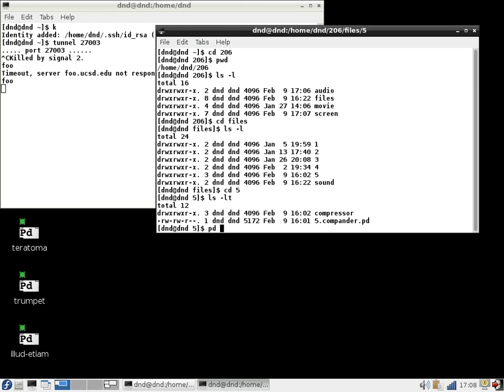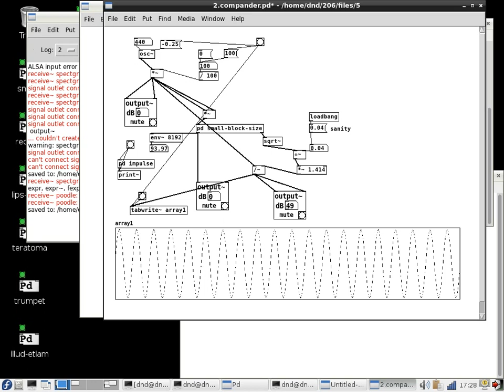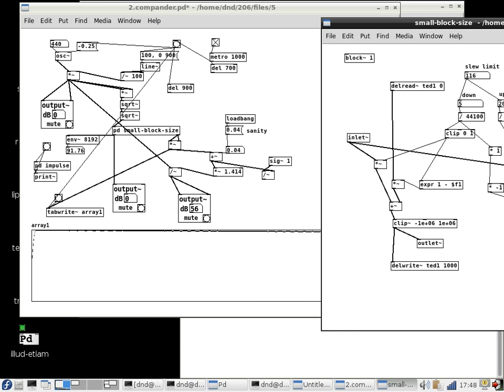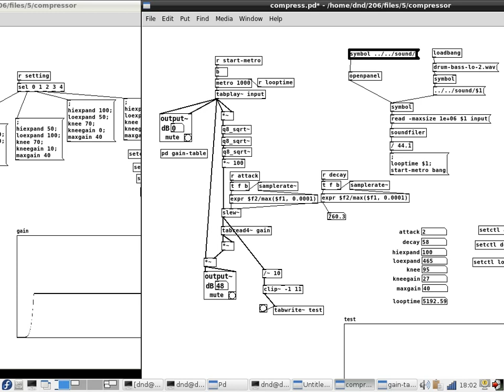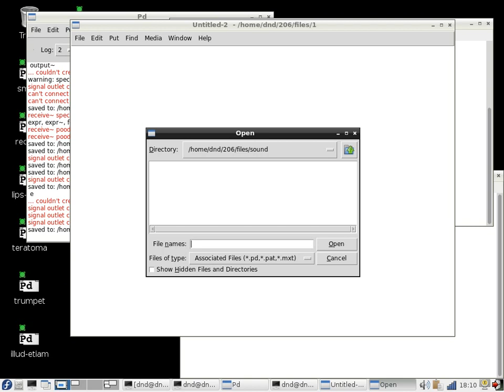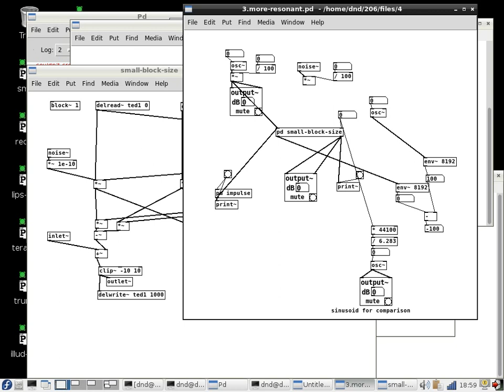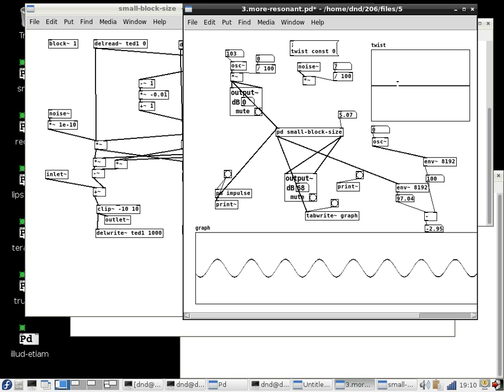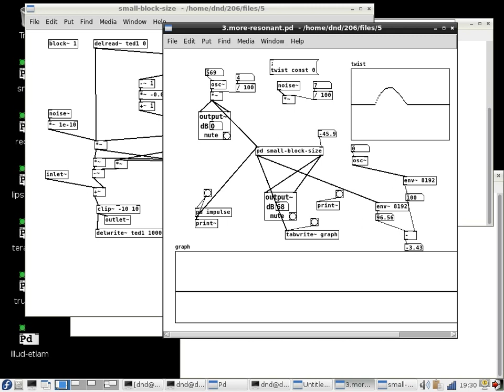MUS 206-5: Prof. Miller Puckette, Feedback and Distortion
This is the fifth class session of UCSD's Winter 2015 DSP Feedback and Distortion course taught by Miller Puckette. These movies were generated by him and uploaded to Youtube with his permission.